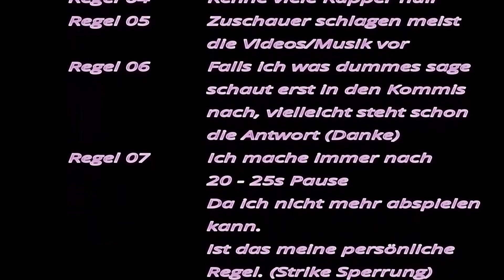Rapalyse Reaktion - Dame feat Frozan - Dr. Google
Werbung

Discord Samkamikaze/Rapalyse

Instagram ACC

SamkamikazeStreaming